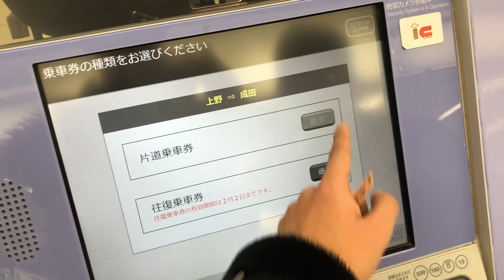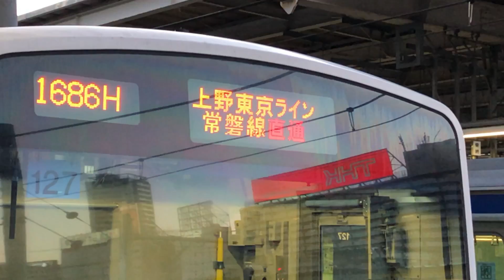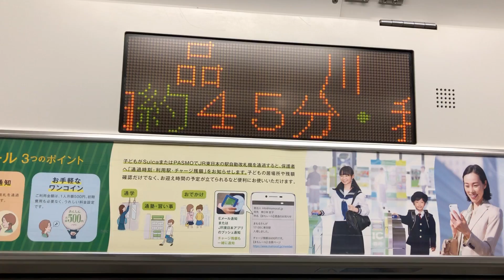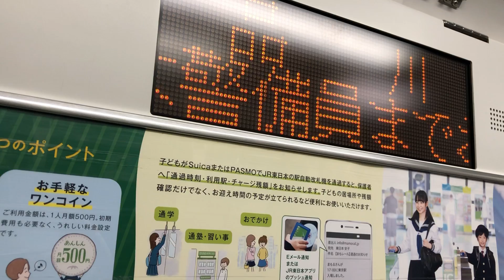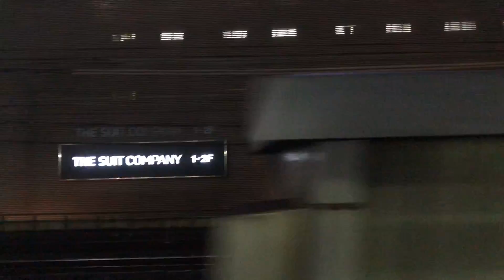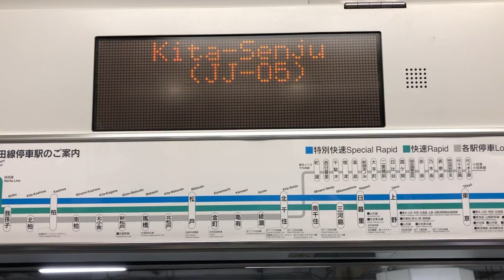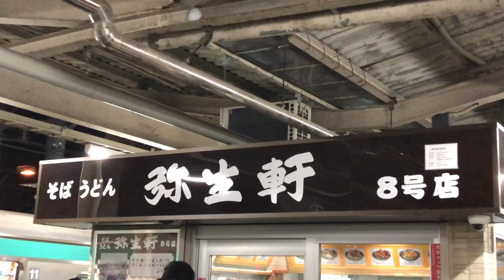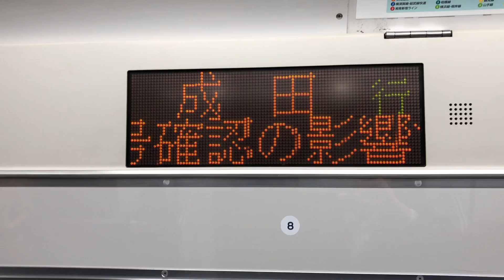【緑快速最強】品川発成田行きを乗り通してみた。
2月3日（日）21時30分ごろ～　がみライブ、サンライズ。

上野東京ライン、緑快速の最長距離を走る品川発成田行きを乗り通してきました。約2時間で乗り通しができるので乗り通しレベルは低いです。都会から田園風景まで幅広い車窓が楽しめます。（夜だけど）

Twitter⇒@mugennotsubasa